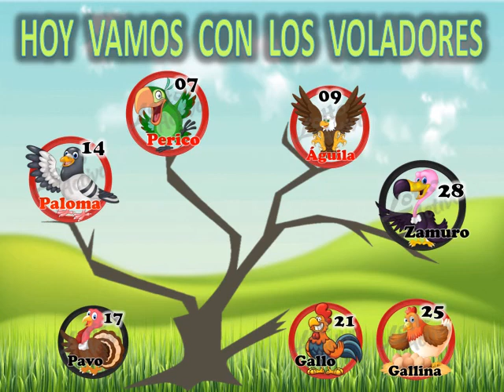DATOS ANIMALITOS LOTTO ACTIVO, RULETON, LOTO AVILA Y GRANJITA KJ 27 01 2020